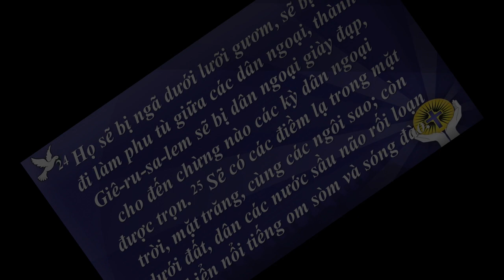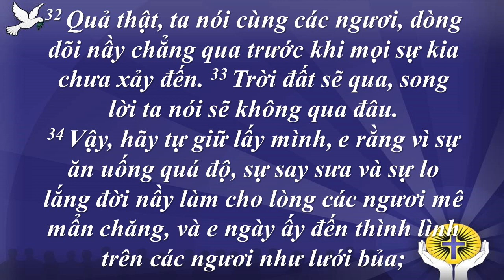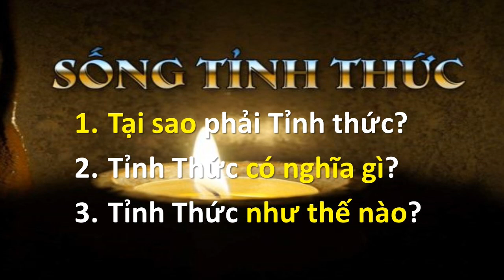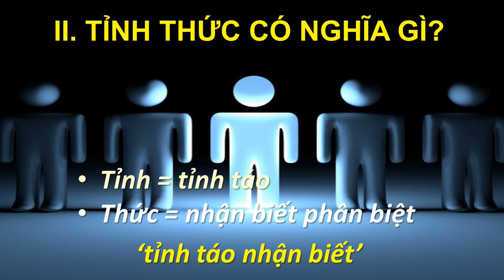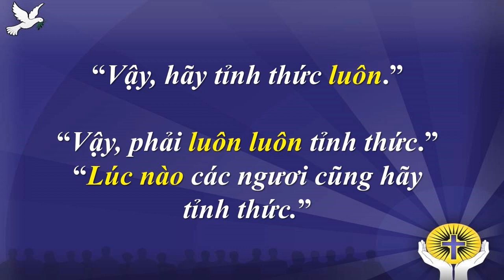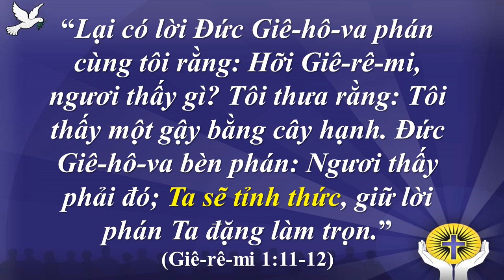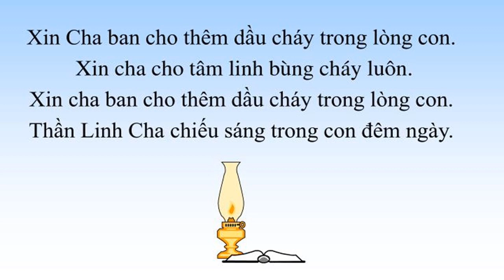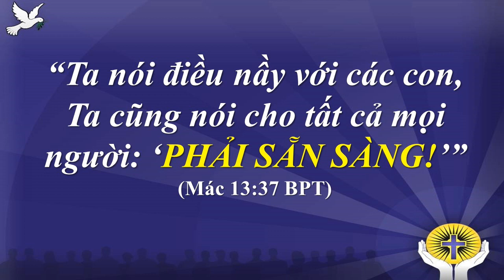SỐNG TỈNH THỨC - Mục sư Nguyễn Hùng Vương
Lu-ca 21: 24 - 36
Hội Đồng Lửa Thiêng Tây Bắc Hoa Kỳ lần thứ 12